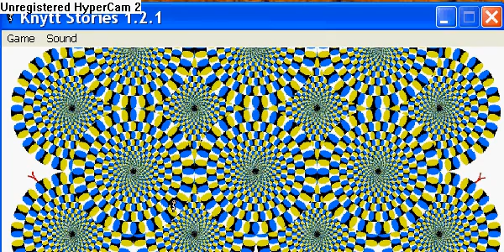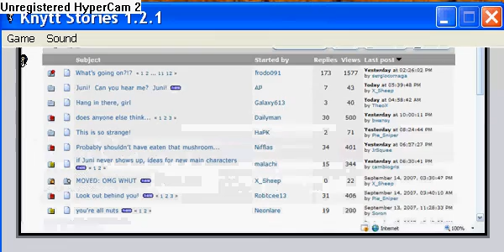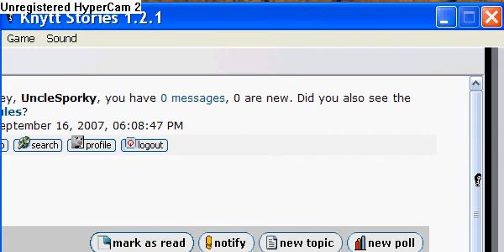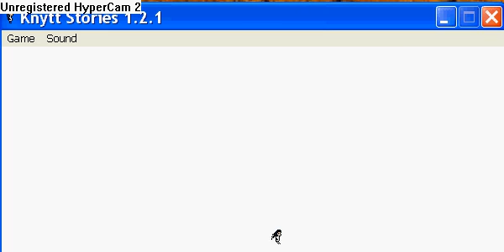dont eat the mushroom part 2